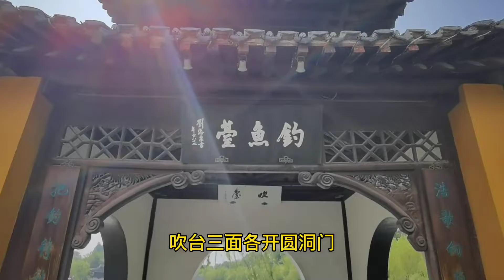游览扬州瘦西湖5A旅游景区，婉约秀丽的江南风光尽收眼底，太美了